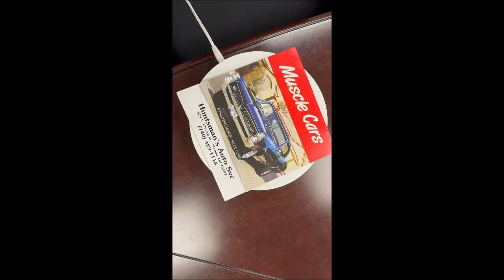The Quarter 4 Sale: Calendars and Mugs!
🌟 Unwrap joy this season with GraphcoLine's Quarter 4 Sale! 🎁 Discover our 2024 Calendar in Muscle Car, Nature, and Patriotic themes – a perfect blend of style and functionality to kick off the new year.

Sip in style with our 20 oz Vacuum Insulated Stainless Steel Tumbler and stay on the go with the 30 oz Travel Tumbler, available in Blue, Red, Black, and Silver variations. These high-quality, long-lasting products are now at unbeatable prices, making your brand stand out without breaking the bank!

Customize these gems with your logo or brand, adding a personal touch to every item. Elevate your brand with GraphcoLine's Quarter 4 Sale – because excellence shouldn't wait! 🚀